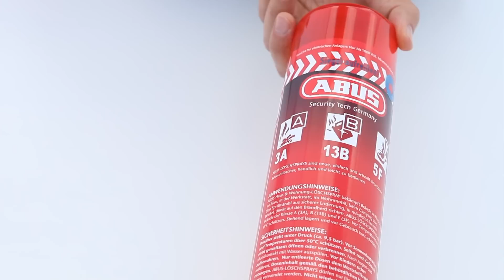ABUS Feuerlöschsprays - hochwirksame Schaumlöschmittel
DANKE! :)

➤Weil jeder Augenblick zählt

Feuerlöschspray in der Dose! ABUS bietet handliche und mobile Feuerlöschsprays in den beiden Sorten „FLS580 Mobile Caravan & Outdoor" sowie „FLS580 Home Haus & Wohnung" (auch für Fettbrand geeignet) an. Diese kompakten Löscher sind intuitiv -- wie eine Haarspraydose -- bedienbar und bieten höchste Löschleistung bei Entstehungsbränden.
Das Feuerlöschspray ist in zwei Ausführungen erhältlich: Home und Mobile. Das FLS580 Home löscht auch Fettbrände schnell und effektiv und eignet sich daher bestens für den Einsatz in Küchen. Das FLS580 Mobile hält Temperaturen von bis zu -15° Stand und kann daher ganzjährig im Kfz untergebracht werden. Ein praktischer Halter ist als Zubehör erhältlich und hält das Feuerlöschspray sowohl zu Hause als auch im Kfz sicher an seinem Ort.